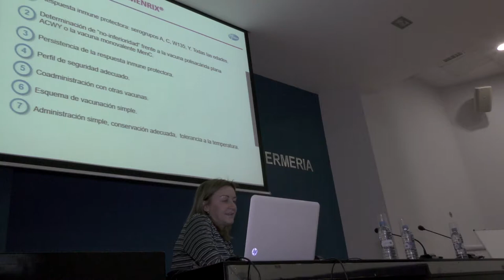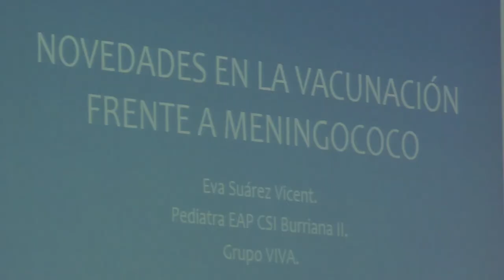Enfermedad meningocócica en el adolescente | Cecova TV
El notable aumento de casos de la enfermedad meningocócica en España pone en aviso a la comunidad sanitaria. Éste es el motivo por el cual se ha celebrado una Jornada de Enfermería y Vacunas en el Colegio de Valencia. Una conferencia de actualización no sólo de vacunación sinó también de prevención y de maneras de contagio.